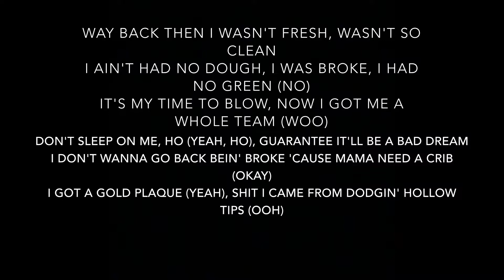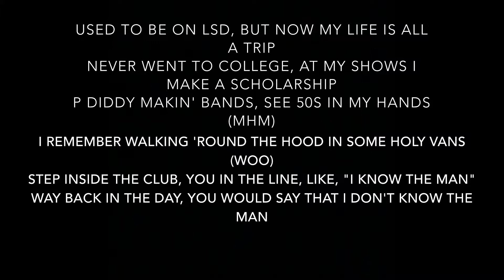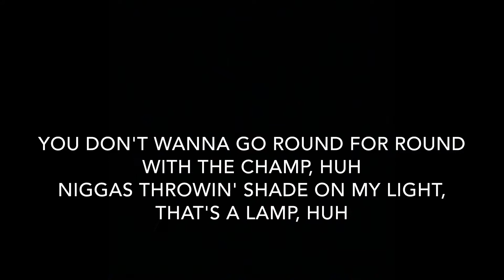Denzel Curry - AUTOMATIC feat. Tay Keith (Lyrics)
Artists: Denzel Curry, Tay Keith
Album: ZUU

Track Info: “AUTOMATIC” marks the first collaboration between Florida Rapper Denzel Curry and Memphis Producer Tay Keith. The track was premiered by Curry at Boston Calling 2019.

On the song, Denzel touches to topics like his come up and his money, as well as warning his opposition.

Producer: Tay Keith
Writers: Denzel Curry, Tay Keith, Mark Maturah

Interpolates:
- Pouya - Don't Sleep On Me Hoe

Primary Artists: Denzel Curry, Tay Keith

Label: Loma Vista Recordings, PH Recordings, LLC, Concord Music Group, Inc, Universal Music Group

Copyright: Loma Vista Recordings, PH Recordings, LLC, Concord Music Group

Phonographic Copyright: Loma Vista Recordings, PH Recordings, LLC, Concord Music Group